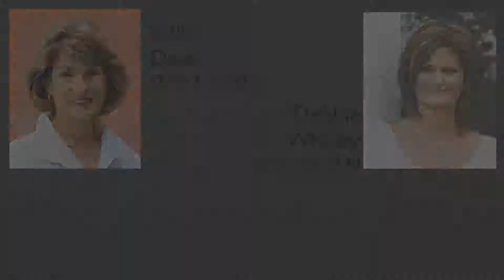1625 Club Creek Dr. Auburn, AL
Stunning country French Home built by Landmark Properties. Once you step inside you will be amazed at the amenities. The Kitchen welcomes you w/ a large island & cozy keeping room complete w/ a fireplace & window seated breakfast area. Walk through one of the brick arches into the family room which features a tall recessed ceiling w/ a fireplace! Also on the main level are 2 Bedrooms which share a bathroom. Berkshire Hathaway Preferred Real Estate.